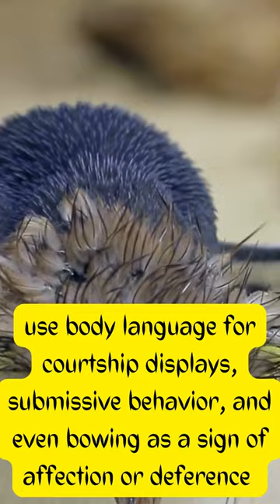You don't know these 3 facts about Macaroni Penguins!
Interesting facts about the macaroni penguin you want to know!